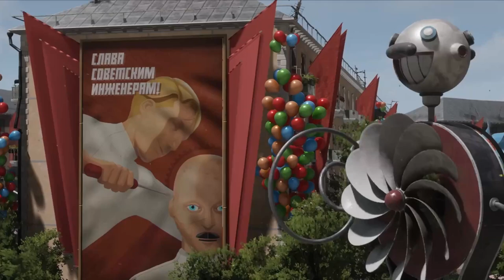Atomic Heart, Upcoming Robotic Soviet Survival Game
Atomic Heart, an upcoming first person Soviet-esc Robotic Uprising Survival Game takes a unique look at a alternative 1950s showcasing a future where the Soviet Union survived to give birth to hell spawns of mechanical nature. Hey everyone Cristiferbeast here, and today i've got the first episode of Future Fridays, a series where i'll cover upcoming games i'll be covering, for this first video we have Atomic Heart, which will release on February 21st for PC/PS4/PS5/Xbox One and Xbox Series X. It will also release as a day 1 gamepass title. With the basics out of the way it's time to cover why this title interests me, so with no more delay let's get right into this.